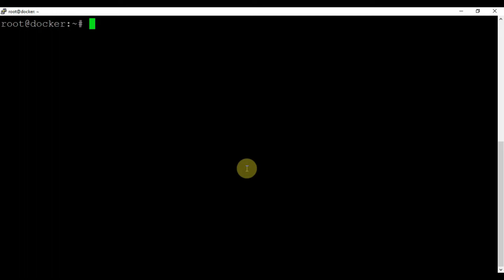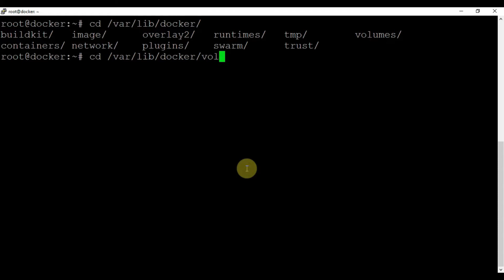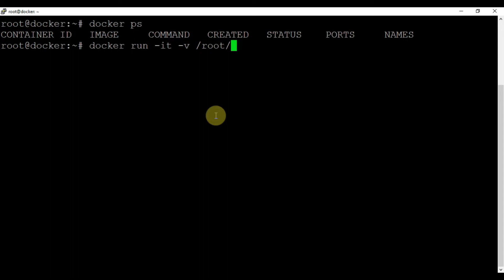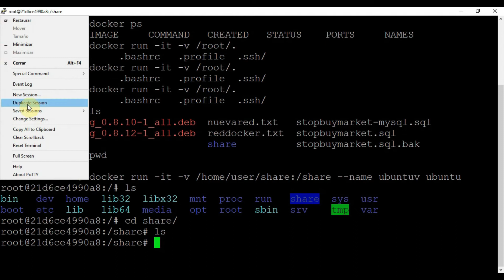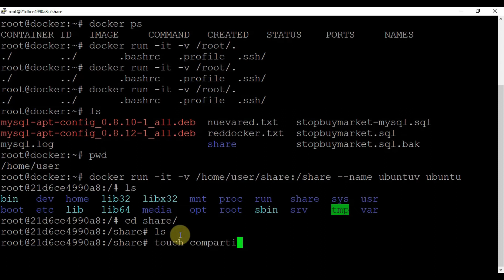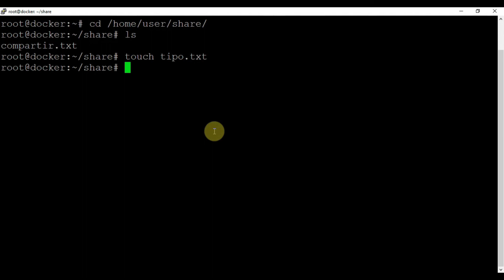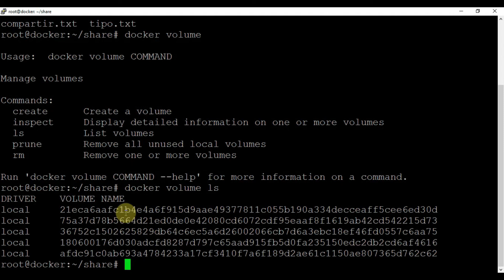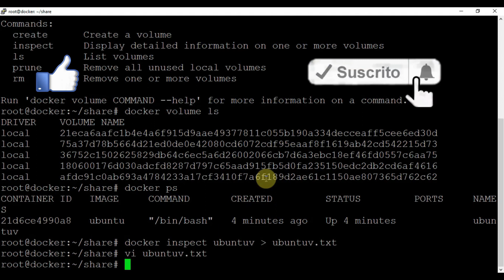Curso Docker desde cero - Capitulo 22 Crear un directorio compartido con el host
Curso de Docker avanzado desde cero en Linux, en este capitulo 21 vas a ver como crear un directorio compartido con el host (servidor fisico donde esta el servicio de docker)

Si tenes dudas o preguntas dejalas en los comentarios y te las respondere